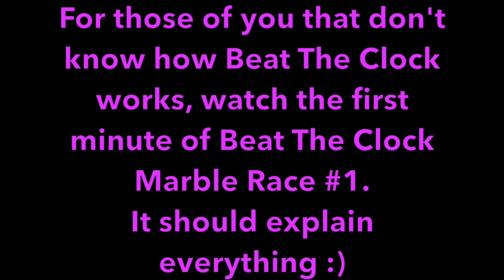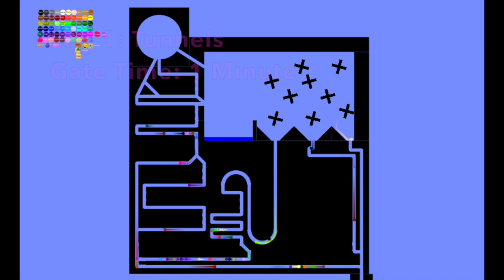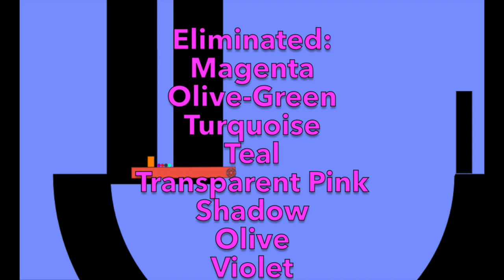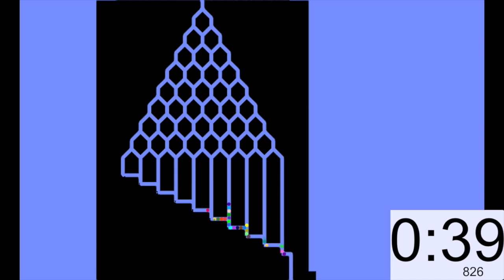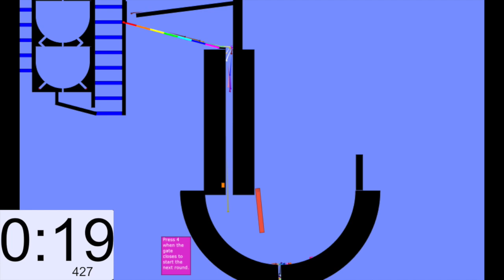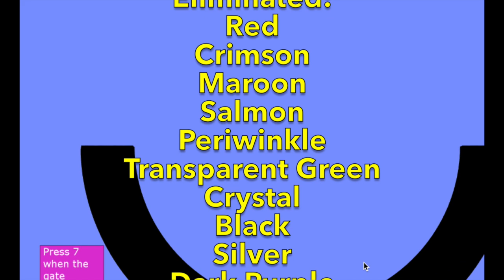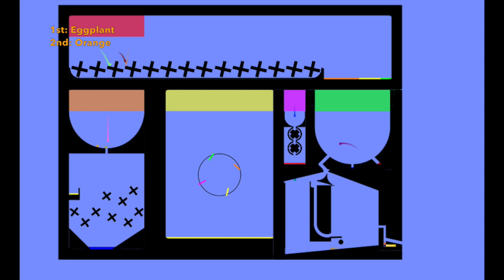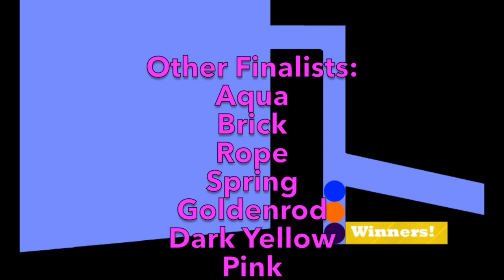Beat The Clock Marble Race #9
This took many weeks to create and I love the final product!